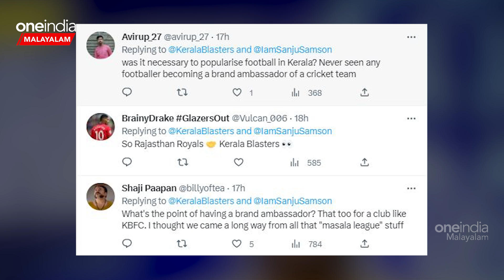എന്തിനാ സഞ്ജു വിരോധികളെ ഈ കുരുപൊട്ടല്‍,ബ്ലാസ്റ്റേഴ്സ് ഇനി തകരുമെന്ന് ശാപവാക്ക് | Sanju Samson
Sanju Samson joined Kerala Blasters as the official Brand Ambassador, Here is what Kerala Blasters fans and cricket fans have to say | ഇന്ത്യന്‍ ക്രിക്കറ്റ് ടീമിലേക്കു ശക്തമായ തിരിച്ചുവരവിന് തയ്യാറെടുക്കുന്ന സഞ്ജു സാംസണിനെ തേടി ഒരു സര്‍പ്രൈസ് റോള്‍ എത്തിയിരിക്കുകയാണ്. ഐഎസ്എല്ലില്‍ കേരള ബ്ലാസ്റ്റേഴ്സ് ടീമിന്റെ ബ്രാന്‍ഡ് അംബാസഡറായി സഞ്ജുവിനെ നിയമിച്ചിരിക്കുകയാണ്. ഈ തീരുമാനത്തോടു സോഷ്യല്‍ മീഡിയയിലൂടെ ആരാധകര്‍ പ്രതികരിക്കുകയും ചെയ്തിട്ടുണ്ട്. ചില ആരാധകര്‍ ഇതിനെ വിമര്‍ശിക്കുകയും പരിഹസിക്കുകയും ചെയ്തതായി കാണാന്‍ സാധിക്കും